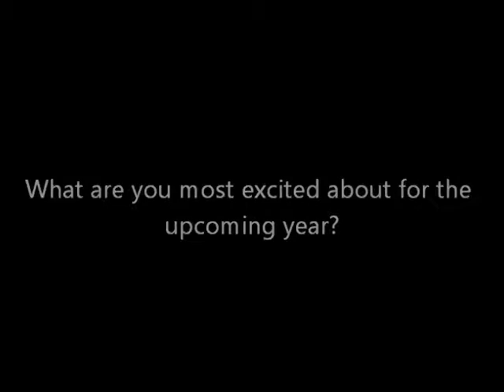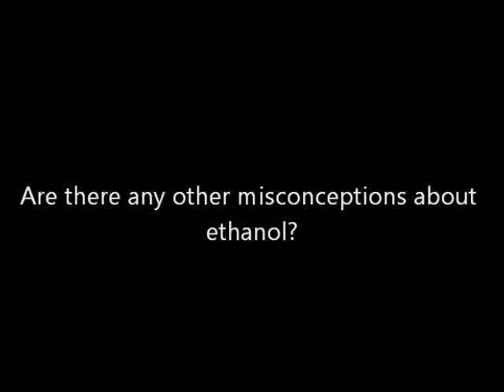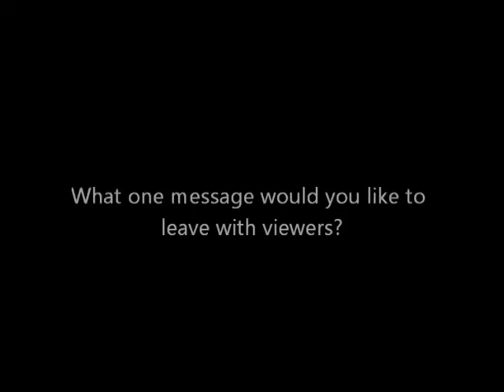Growth Energy at the 2012 Renewable Energy and Energy Efficiency Expo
Growth Energy was one of 50 exhibitors at the 15th Annual Congressional Renewable Energy & Energy Efficiency EXPO + Policy Forum on June 21, 2012 at the House Cannon Office Building.